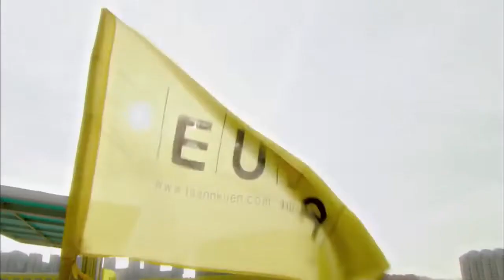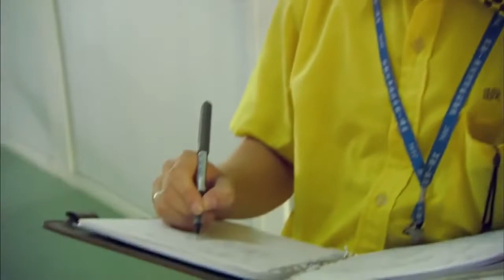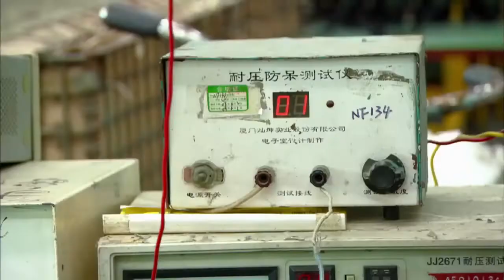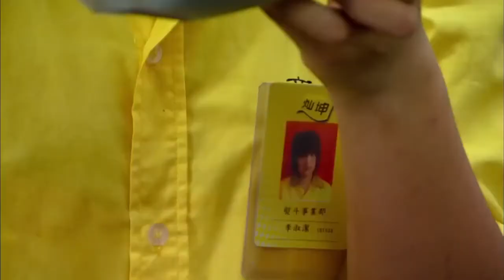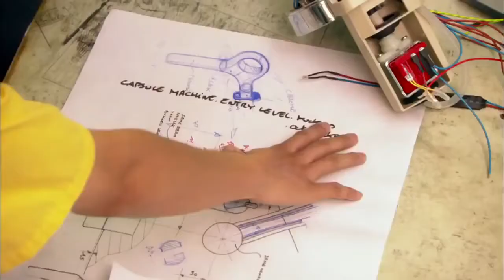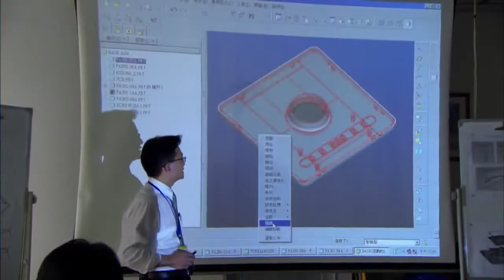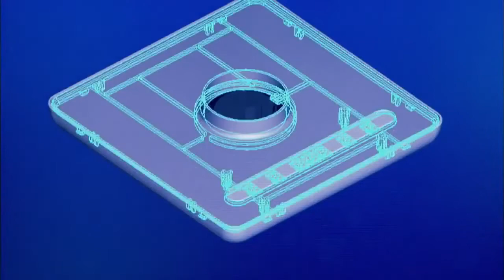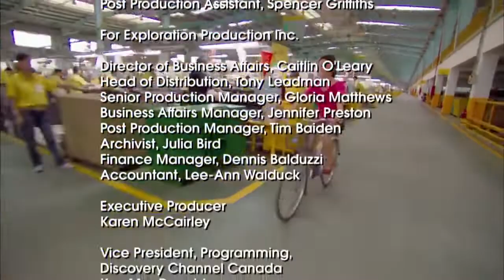How China Dominated The World's Economy - China Documentary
documentary now,
documentary bbc,
documentary history,
documentary crime,
documentary music,
documentary movies,
documentary space,
documentary animals,
documentary about life,
documentary ancient,
documentary about dreams,
documentary america,
documentary amazon,
documentary art,
documentary american history